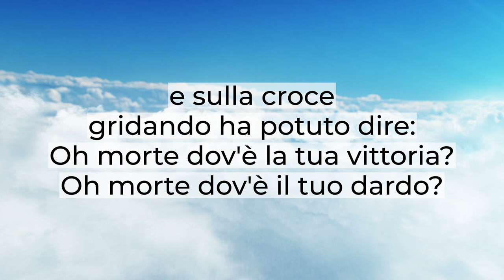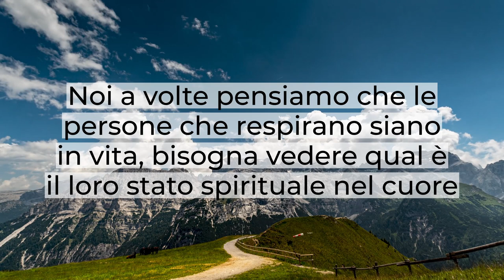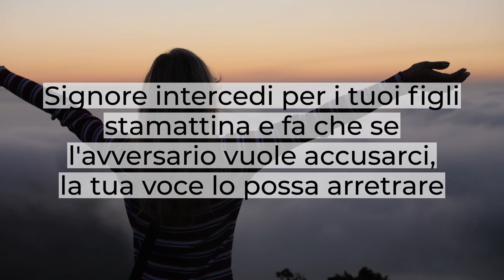"Il grido del Signore" - Breve Riflessione - Sergio Chiribiri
È stato così per la nostra vita:
Dio ci ha strappati letteralmente, ha sgridato le potenze del nemico e sulla croce gridando ha potuto dire: Oh morte dov'è la tua vittoria? Oh morte dov'è il tuo dardo?
Cristo ha trionfato e continuerà a trionfare!
È per quel grido che noi ci troviamo qui a glorificare il Suo nome.
Ma il grido del Salvatore del mondo, che ha gridato sopra la morte per salvare noi peccatori, è riconoscibile dal diavolo, il Suo grido potente è efficace ancora nella nostra generazione.
Il grido del Signore Gesù apre ogni realtà e ogni strada, questo è il grido che ancora il Padre ascolta perché Gesù sta mediando per me e per voi.
Voi pensate che il Signore se ha udito quella voce, non sentirà a favore di qualche peccatore stamattina?
La voce di Gesù che dirà: Padre, perdona loro perché non sanno quel che essi fanno.
Signore, intercedi per noi in questa mattina!
Noi a volte pensiamo che le persone che respirano siano in vita, bisogna vedere qual'è il loro stato spirituale nel cuore; io mi auguro che stasera dei morti spirituali possano risorgere in Cristo Gesù il Signore.
Quando la morte ode quella voce non può trattenere i morti, li deve risorgere, perchè Gesù è il risorto dai morti.
Se ieri il grido di Gesù di fronte alla morte ha riportato in vita questa bambina e Lazzaro, io credo che il Signore stamattina può riportare alla vita tanti cuori che hanno bisogno della pace in Cristo Gesù.
Quando Satana accusa i Suoi figliuoli, quando Satana è pronto ad additare i nostri peccati e le nostre debolezze c'è un altro grido che interviene a favore dei figli di Dio e nel libro di Zaccaria leggiamo:
"Ti sgridi il Signore, Satana! Ti sgridi il Signore! Non è costui un tizzone scampato dal fuoco ."
Signore intercedi per i tuoi figli stamattina e fa che se l'avversario vuole accusarci, la tua voce lo possa arretrare.